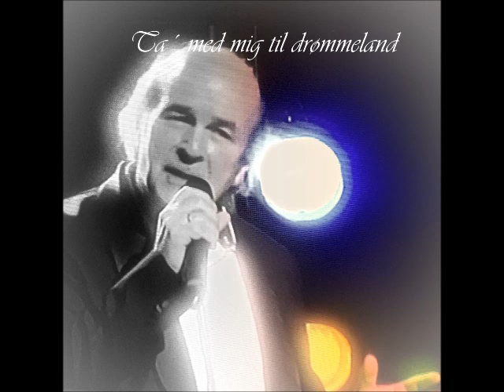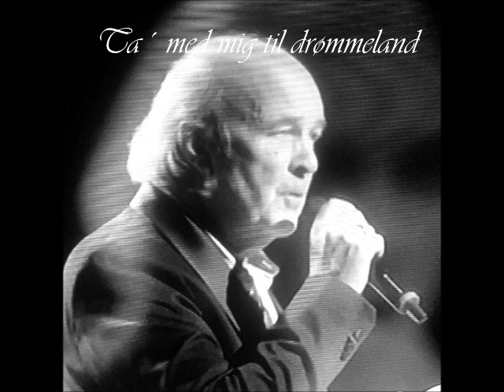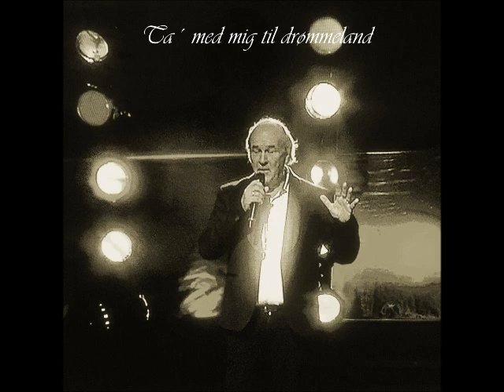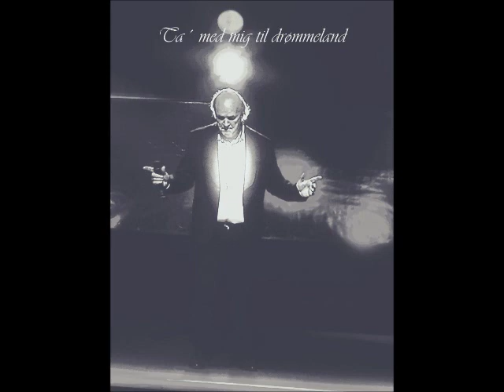Kent H Ta´ med mig til drømmeland. Tekst og musik: Martin Jacobsen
Indspillet i Worm studiet  2018